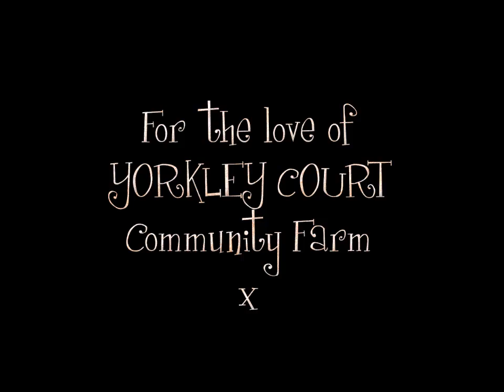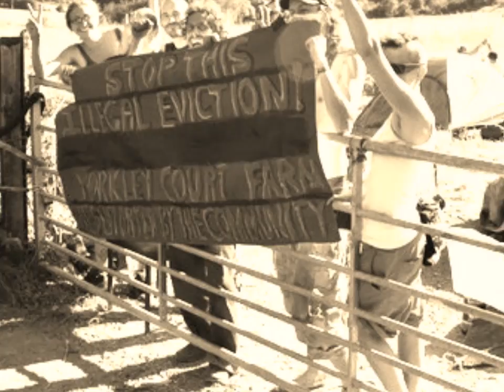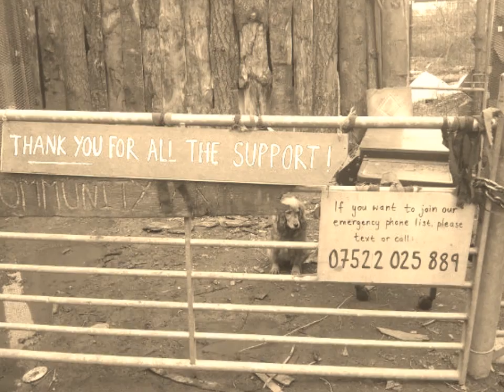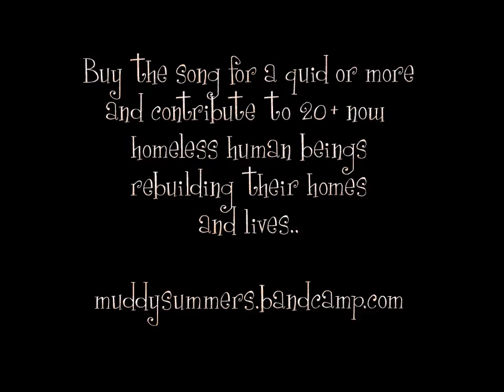Landgrabber - Muddy Summers & the Dirty Field Whores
Fundraiser for the now 20+ homeless human beings of Yorkley Court Community Farm..to help them rebuild their homes and lives.
Dedicated to all landgrabbers everywhere.
All footage and images found on the internet. Thanks to the owners of them.